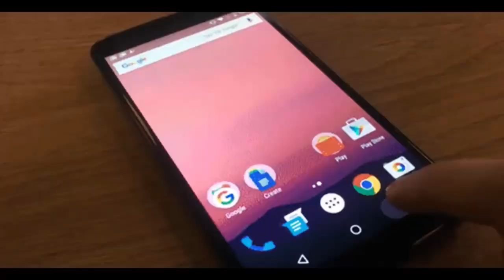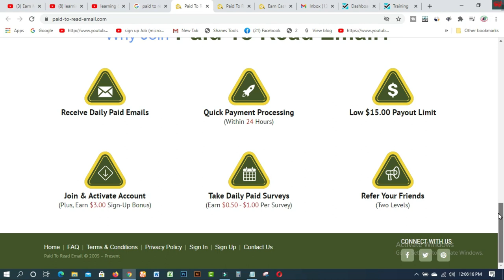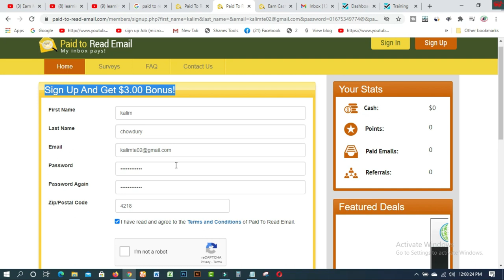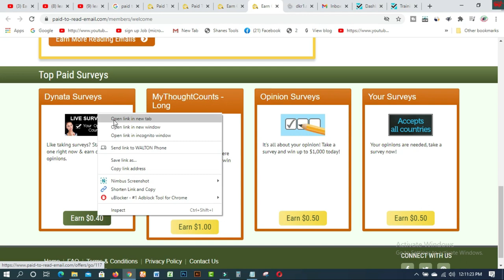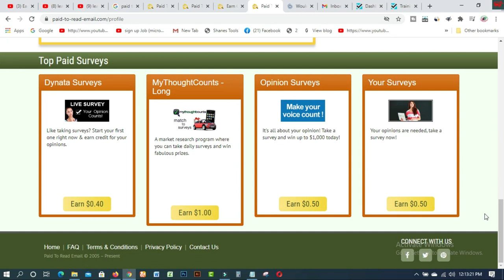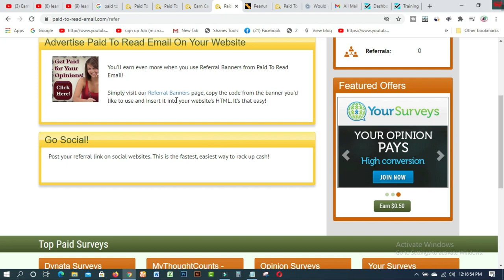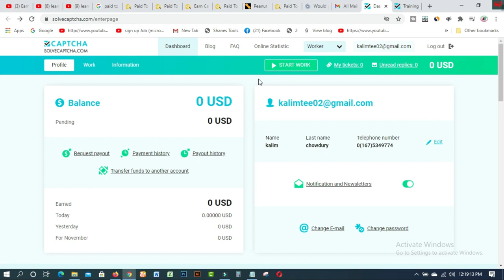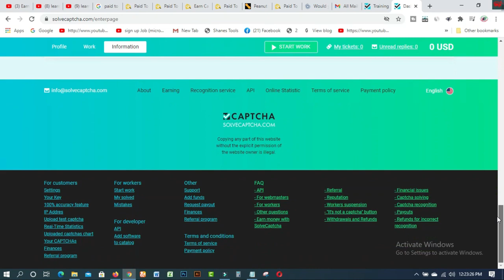Earn $5 To $15 Daily Easy Typing & Email Reading Job In 2020 I Get paid By Easy Typing Job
In this video  you will find Earn $5 To $15  Daily  Easy Typing & Email Reading Job In 2020 I Get paid By Easy Typing Job.earn more by another site by reading Email and doing surveys you also get 3$as a  signup don,t miss these sites. This is the best & easiest site to earn easily on your computer Or Mobile Phone from home. So please watch this full video.
Website Link:-1.  paid-to-read-email com    2. solevecaptcha com

Related Tags:- make money online earn money online earn money by easy typing job earn $5 to $15 per day easy typing & email reading job in 2020 typing job online 1 par day earn $30 9 1 read email earn 0.002 usd 1000 captcha 1$ 1000 captcha solve best pakistan india typing job 2020 ways to make money in 2020 how to make money in 2020 online sarwar naseem typing job data entry job online easy workouts at home student earn money

1. How to create Fiverr account on android easily
2.9 free trusted sites for selling Logo-2019 II Amazing sites for selling logo
3.ঘরে বসে অনলাইন সার্ভে করে দৈনিক 12 ডলার ইনকাম করুন Best Online Surveys 2020
4.Need Donation For Education Top 16 Crowdfunding Sites for College and Educational expenses
5.Spin & Earn Money App Bkash App Payment | Online Income Bangla 2019
6. প্রতিদিন Zalinks থেকে অন্তত ৫ ডলার ইনকাম করুন Iসরাসরি বিকাশ পেমেন্ট নিন I BEST Copy Paste Typing-2020
7. বিকাশে ৫০ হাজার টাকা ইনকাম I Bkash Make Money Online 2020 I Online Income BD Bkash Payment.
8. how to sign up on 4 Microworkers websites to earn More -2019
9. Upwork English spelling test (US version) answers 2019
10. Upwork English spelling test (U.K version) and Answers 2019
11. 2019 Upwork Readiness Test and Answers ( GET 5 out of 5)

12. ৯ টি সাইট থেকে ফ্রিতে সহজে লাখ টাকার আর্থিক অনুদান নিন ।
13.9 free trusted sites for selling Logo-2019 II Amazing sites for selling logo
14. KajKey  -থেকে-আয়-করবেন-যেভাবে II how to earn by BID on KajKey
15.10 best & free fundraising websites for all-2019 II fundraising websites